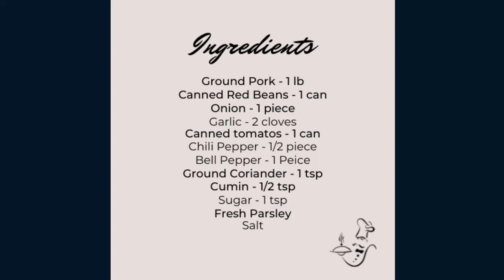Ground Meat with Red Beans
Healthy and very tasty recipe of ground meat with red beans.
It is easy to cook and takes about 30 to 40 minutes.

Ingredients:
Ground Meat (Pork is used, but it can be any meat) - 1 Lb
Canned Red Beans (Can be any kind of Beans) - 1 can
Onion - 1
Garlic - 4 cloves
Canned tomatoes or Tomato sauce - 1 can
Chili Pepper - 1 piece
Bell Pepper - 1 piece
Ground Coriander  - 1 tsp
Lime Juice (optional) - 1 tbs
Fresh Parsley
Salt